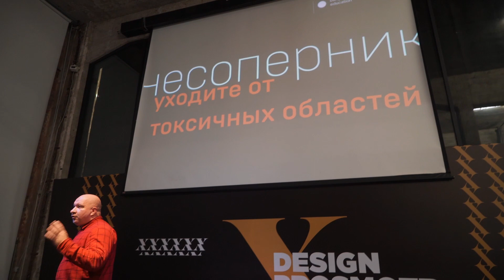Заниматься дизайном легко и приятно | Дмитрий Карпов | Prosmotr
Фрагмент лекции «Хватит скулить — все за∞сь!» Дмитрия Карпова, руководителя Экспертного Центра Консорциума.
Дизайнер – это самая свободная, интересная и прекрасная профессия в мире! Если вы согласны с этим утверждением, не позволяйте неприятностям сбить вас с толку. А концепция неудачника подскажет, как это сделать на практике.